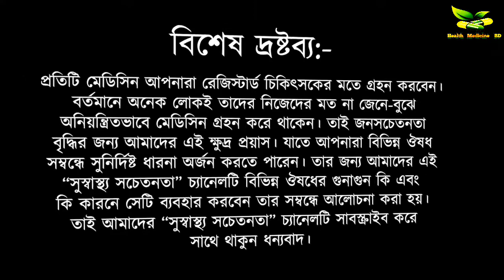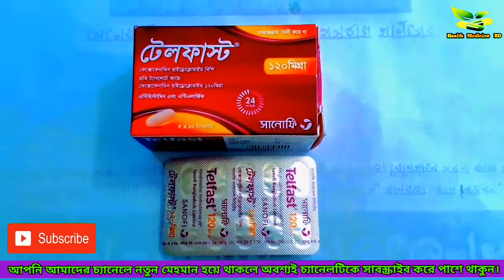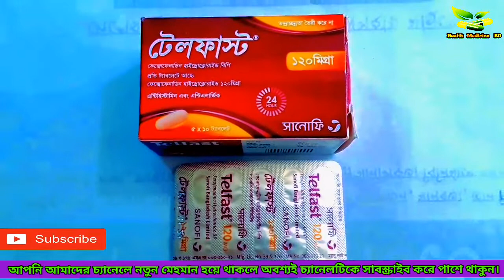Telfast 120mgটেলফাস্ট 120 এর কাজ কি নাক দিয়ে পানি পড়া শরীরে এলার্জি চুলকানি/সর্দি ঠান্ডা কাশি।